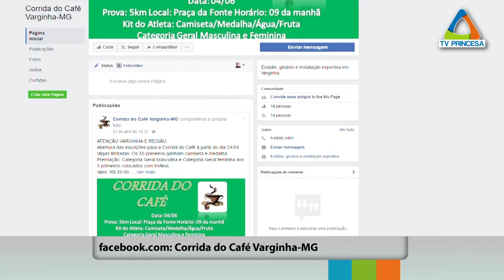(JC 25/04/17) Informações sobre a corrida do café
Uma corrida também vai integrar a programação do Café com tudo!